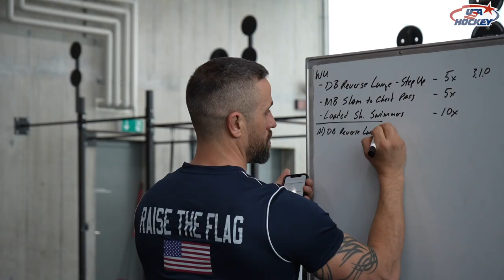2023 U18 Men's Worlds | Get To Know The Team Pt.2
Team USA Foward, Will Smith takes us around the gym to get to know some of the players competing for Team USA at 2023's Under-18 Men's World Championship!